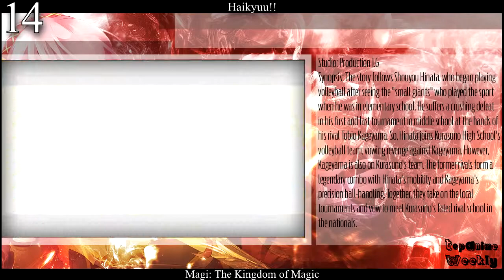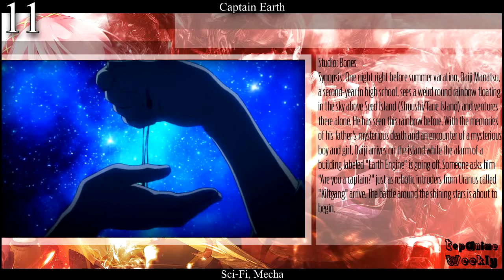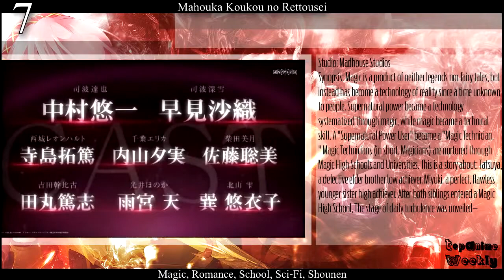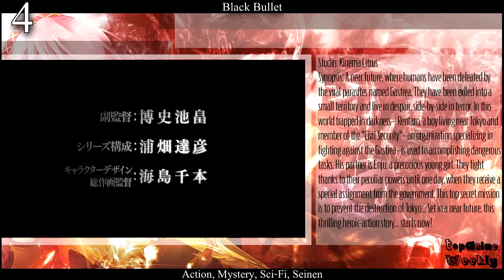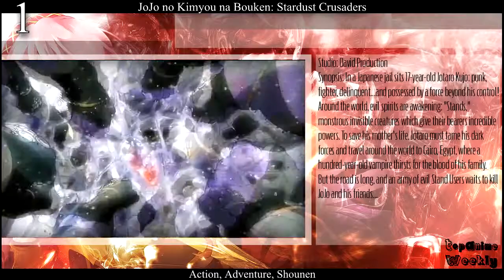My Top 15 Upcoming Anime of Spring 2014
So here is our final list for the summer 2014 season, if you enjoyed this video then help it break 2000 likes. If you don't agree with this list then feel free to list your favorites below or create a video and link us. We provided a list of the anime we used in this video below with links to there MyAnimeList page for more information for those of you who have yet to see them. Other than that, thank you for taking the time to view this video. We try to improve them whenever we can, for example, adding information links and we will also try to write small reviews on the anime we list in the near future so yea... Congratulations to Hunter x Hunter 2011 for completing it's successful 3 year run, we will all miss it and hopefully it'll comeback in the near future. Have a great week and see you soon ^^

►Haikyuu!! - "Ah Yeah!!" by Sukima Switch
►Akame ga Kill! - "Skyreach" by Sora Amamiya
►Gekkan Shoujo Nozaki-kun "Kimi ja Nakya Dame Mitai" by Masayoshi Ooishi
►Ao Haru Ride - "Sekai wa Koi ni Ochiteiru" by CHiCO with HoneyWorks
►Hanamonogatari - "the last day of my adolescence" by Suruga Kanbaru (Miyuki Sawashiro)
►Free! Eternal Summer - "Dried Up Youthful Fame" by OLDCODEX
►Love Stage!! - "LOVEST" by SCREEN mode
►Fate/kaleid liner Prisma Illya 2wei! - "moving soul" by Minami Kuribayashi